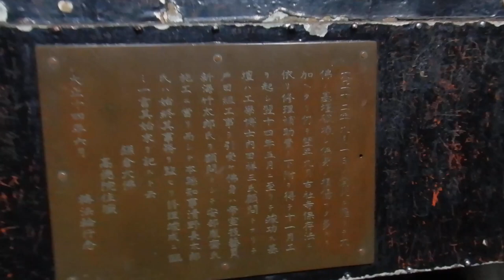鎌倉大仏20230701中に入ってみたDSCN2608